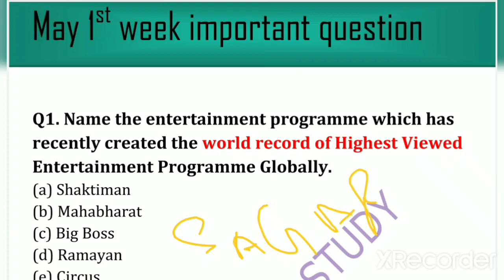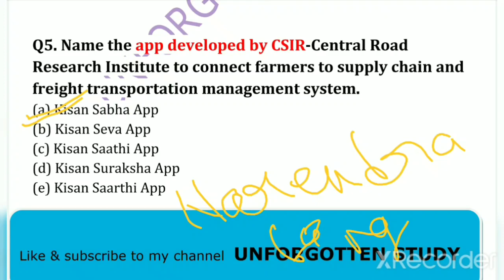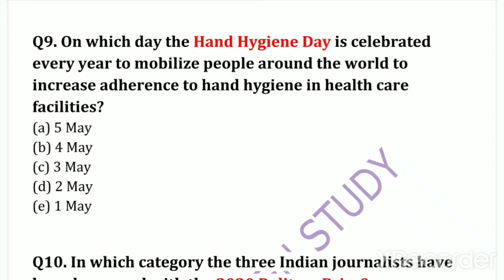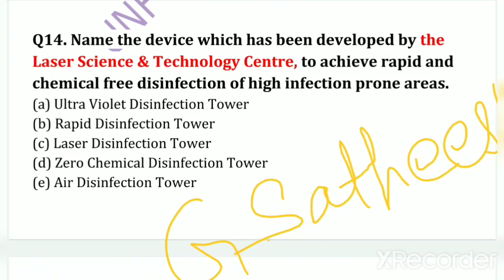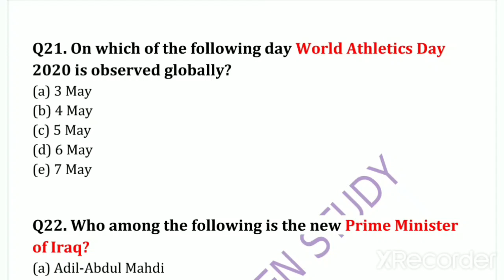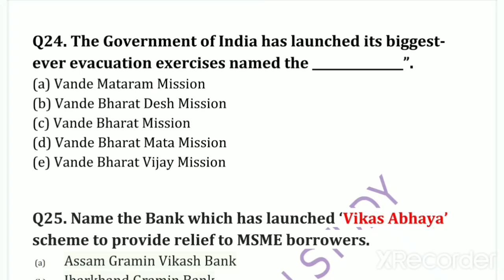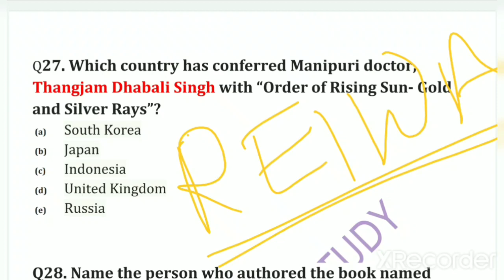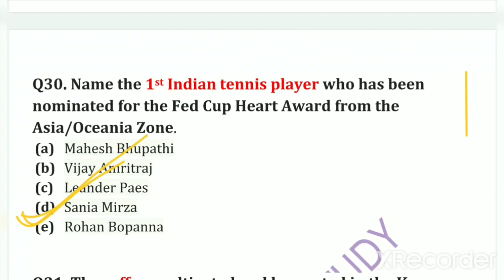may 1st week important questions part 1.may first week current affairs question part 1.सामयिकी may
Hello everyone iss vedio me aap may month k current affairs k important questions k  bare me janenge . Jaise ki sabhi student ko pata hi exxam me current affairs Ka Kitna Jada yogdan hota hii ..to current affairs me achhe marks la paye Uske liye iss vedio ko jarur dekhe isme bohot achhe se current affairs ko Likha or smjhaya gya hii .iske sath hi apko pdf v milega taki aap bad me v revision krte bar bar Dekh Dekh k .  May 1st week current affairs all important question details explanation